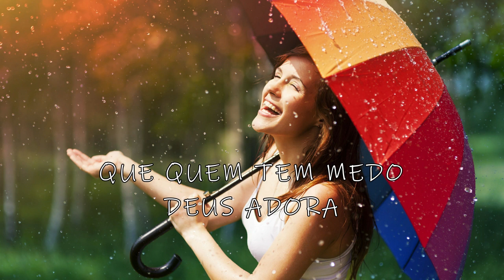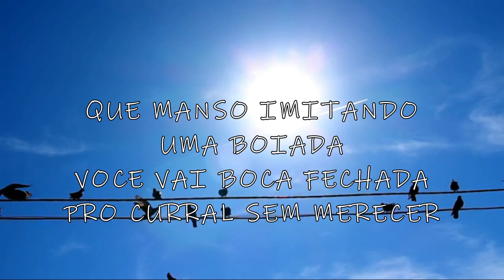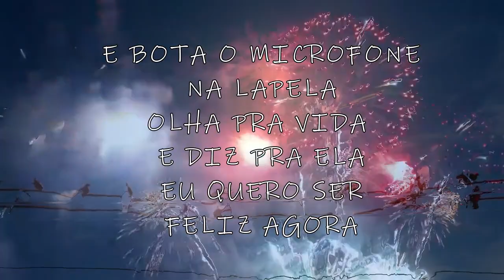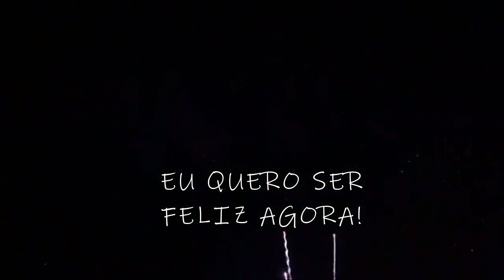OSWALDO MONTENEGRO / EU QUERO SER FELIZ AGORA / LETRA / LEGENDA